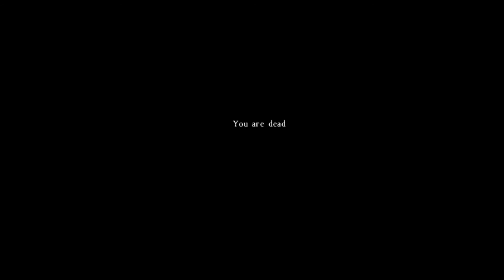[gBz] DayZ Standalone HD+ Folge #100 - Erste Schießerein mit einem alten Freund an unserer Seite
--DayZ Standalone--

Ich wollte eigentlich für die 100erste Folge von DayZ etwas zaubern, habe aber leider keine Zeit gehabt, dies vorzubereiten und die entsprechenden Aufnahmen zu machen.
Dafür haben wir einen sehr alten DayZ-Freund dabei, der mit uns eine kleine Schlacht in der Version 0.57 liefert. Und in dieser Version viele Gegner zu finden ist uns nur bedingt gelungen.

Anmerkung: Das Thumb ist aus der Version 0.57 und zeigt einen Kopf auf Hosen. Das sind die Ärzte-Hosen, wenn diese aufeinanderliegen in verschiedenen Farben, dann kann man das Gesicht erkennen (Gimmick). Das ist ein sehr seltenes Bild, was uns da gelungen ist. Als kleines Dankeschön zur 100en Folge!